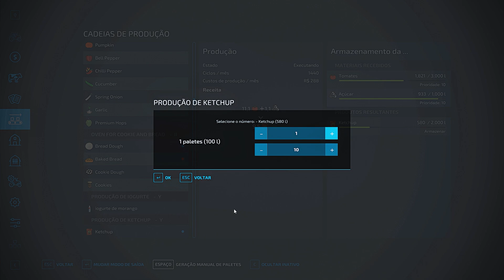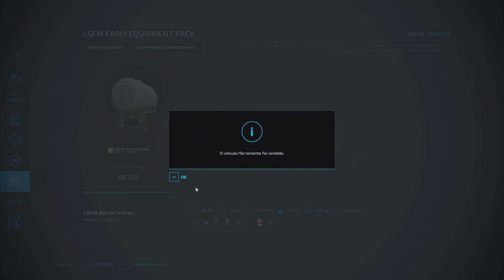Novo Progresso #29 | Carregando morango na f4000 | Farming simulator 22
Canal do Alexandre: @gameovercomhuntmann1123
Canal do Rafael:@canaldoboyy

Nome do mapa:North West Bc Logging 🤙🏾
Nome do mod de herbicida realista(pc e consoles): Plant Protection Products Pack by JMZ
Nome da fábrica de pão artesanal(pc e consoles): Oven For Cookie And Bread

                                          Série Novo Progresso
Cidade Desbravadores início dos anos 80. A cidade está deserta, sem comerciantes, sem moradores, apenas com um morador local, o Gedielson! Filho de um ex comerciante cresceu vendo seu pai perder tudo depois de uma forte crise econômica a qual expulsou todos os navios que por ali passavam obrigando seu pai vender tudo e se entregar a bebida. Desde que completou seus 20 anos (Janeiro de 1980) Gedielson colocou como meta reerguer os comércios de seu velho Pai. Servidor do discord